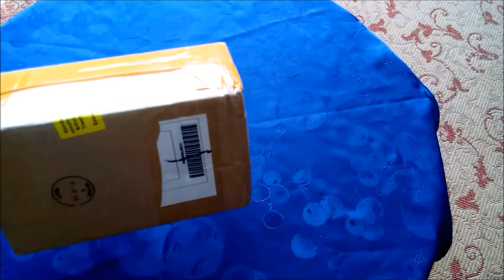Шок!!! Вместо телефона Lenovo S860 плитка От Pandawill - Shock I bought the phone, and got a brick.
Шок!!! Вместо телефона плитка От Pandawill.

Shock !!!
and got a brick.

I bought the phone, and got a brick. Everything can be seen in the video. Videos I have. I'm sorry, but the dialogue is in Russian. I'm shocked. It happened to me the first time.